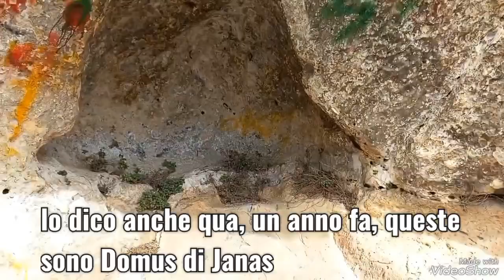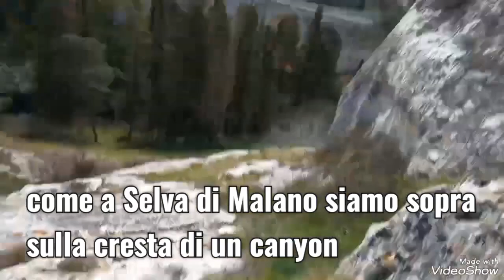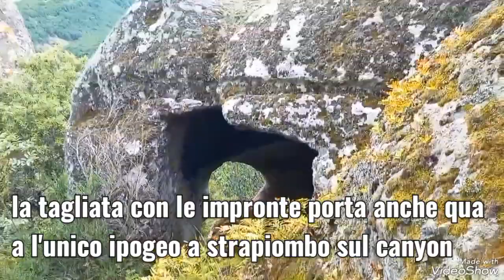Selva di Malano VS Gravina in Puglia, due culture diverse,stessa mano costruttrice,una sola civiltà.